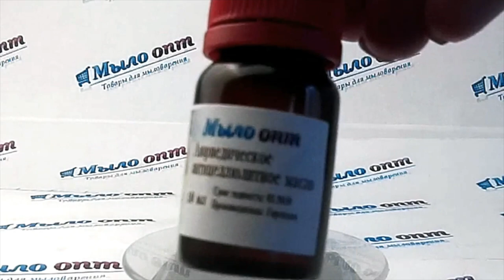Аюрведическое антицеллюлитное масло // Боремся с целлюлитом// Аювердические порошки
Видео обзор Аюрведическое антицеллюлитное масло от магазина Мыло-опт